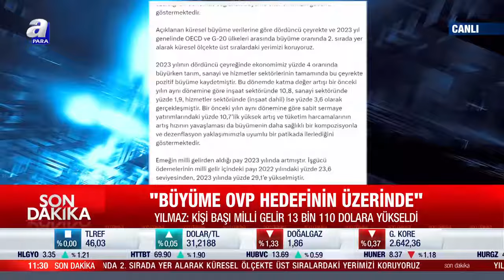Cumhurbaşkanı Yardımcısı Cevdet Yılmaz: "Kişi Başına Düşen Milli Gelir 13 Bin 110 Dolara Yükseldi"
Cumhurbaşkanı Yardımcısı Cevdet Yılmaz: "Kişi Başına Düşen Milli Gelir 13 Bin 110 Dolara Yükseldi" l A Para

Cumhurbaşkanı Yardımcısı Cevdet Yılmaz, "2023 yılında Türkiye ekonomisi, %4,5'lik bir büyüme kaydederek Orta Vadeli Program hedefinin üzerinde gerçekleşti. GSYH, 1 trilyon 119 milyar dolarla ilk kez 1 trilyon doların üzerine çıkarken, kişi başı GSYH ise 13 bin 110 dolar seviyesine yükseldi." dedi.
Türkiye 2023 genelinde OECD ve G-20 ülkeleri arasında büyüme oranında 2. sırada yer alarak küresel ölçekte üst sıralardaki yerini korurken, kişi başına düşen milli gelir 13 bin 110 dolara yükseldi.

Cumhurbaşkanı Yardımcısı Cevdet Yılmaz 2023 yılı büyüme rakamlarını değerlendirdi.

Yılmaz'ın açıklamaları şu şekilde:

2023 yılında Türkiye ekonomisi, %4,5'lik bir büyüme kaydederek Orta Vadeli Program hedefinin üzerinde gerçekleşti. GSYH, 1 trilyon 119 milyar dolarla ilk kez 1 trilyon doların üzerine çıkarken, kişi başı GSYH ise 13 bin 110 dolar seviyesine yükseldi.

Siyasi istikrar ve güven içinde ekonomimizde öngörülebilirliğin sağlandığı bir ortamda, büyüme performansımızı 14 çeyrektir kesintisiz bir şekilde sürdürüyoruz. Bölgemizi etkileyen olumsuz jeopolitik gelişmelerin yaşandığı, depremin yaralarının sarıldığı, küresel ticari faaliyetlerin azaldığı bir dönemde sağlanan büyüme ekonomimizin gücünü göstermektedir.

Açıklanan küresel büyüme verilerine göre dördüncü çeyrekte ve 2023 yıl genelinde OECD ve G-20 ülkeleri arasında büyüme oranında 2. sırada yer alarak küresel ölçekte üst sıralardaki yerimizi koruyoruz.

2023 yılının dördüncü çeyreğinde ekonomimiz yüzde 4 oranında büyürken tarım, sanayi ve hizmetler sektörlerinin tamamında bu çeyrekte pozitif büyüme kaydetmiştir. Bu dönemde katma değer artışı bir önceki yılın aynı dönemine göre inşaat sektöründe 10,8, sanayi sektöründe yüzde 1,9, hizmetler sektöründe (inşaat dahil) ise yüzde 3,6 olarak gerçekleşmiştir. Bir önceki yılın aynı dönemine göre sabit sermaye yatırımlarındaki yüzde 10,7'lik yüksek artış ve tüketim harcamalarının artış hızının yavaşlaması da büyümenin daha sağlıklı bir kompozisyonla ve dezenflasyon yaklaşımımızla uyumlu bir patikada ilerlediğini göstermektedir.

Emeğin milli gelirden aldığı pay 2023 yılında artmıştır. İşgücü ödemelerinin milli gelir içindeki payı 2022 yılındaki yüzde 23,6 seviyesinden, 2023 yılında yüzde 29,1'e yükselmiştir.

Para ve maliye politikası eşgüdümünde enflasyonla mücadele konusunda kararlı adımlarımızı sürdürürken, ekonomimizin yatırım, istihdam, üretim ve ihracat yoluyla büyüme oluşturma kapasitesi de güçlenerek devam etmektedir.

Amacımız Cumhurbaşkanımız liderliğinde istikrar içinde, sürdürülebilir ve kapsayıcı büyüme ile Türkiye Yüzyılında ülkemizi daha ilerilere taşımak, halkımızın sosyal refahını kalıcı olarak artırmaktır.